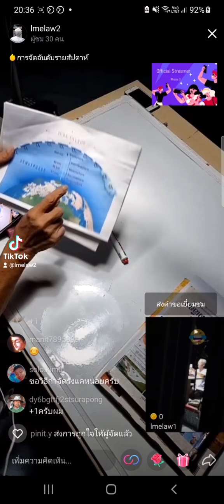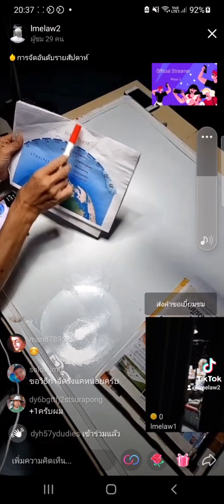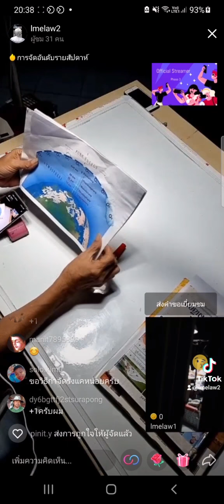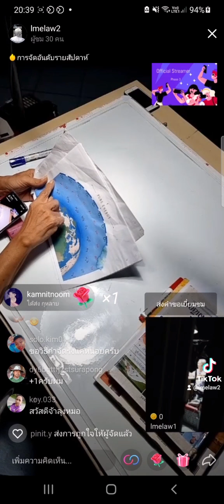ธาตุกลายธาตุ